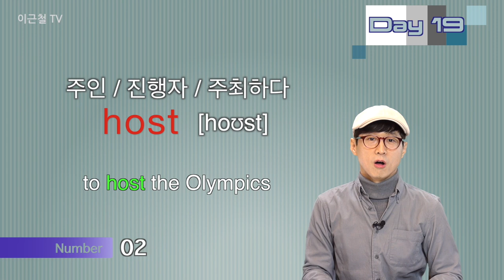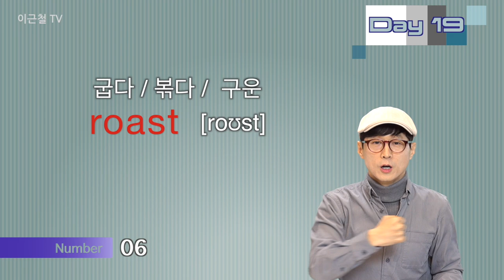Day 19 (초급)외워질 수 밖에 없는 하루 딱 10개 영단어!